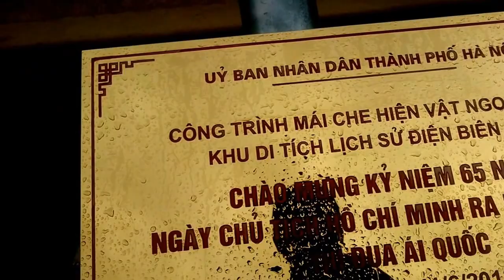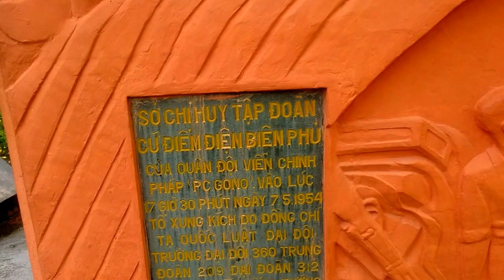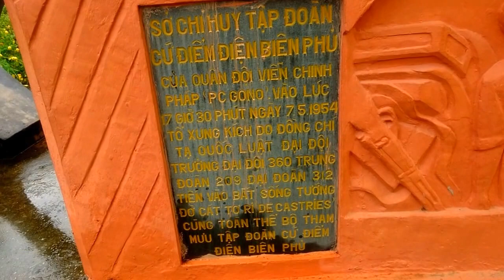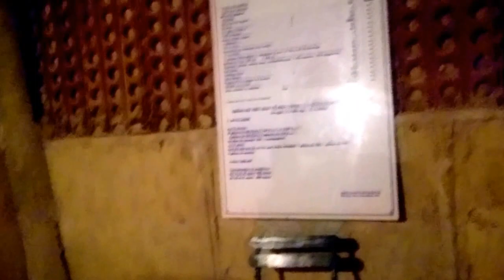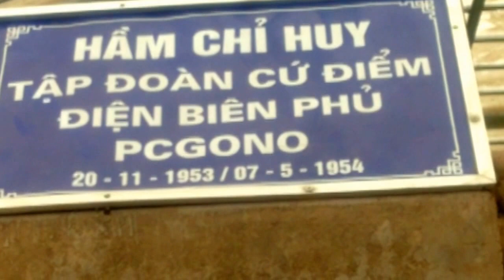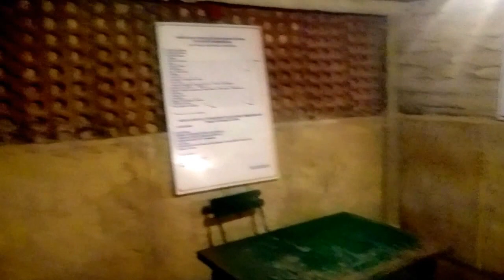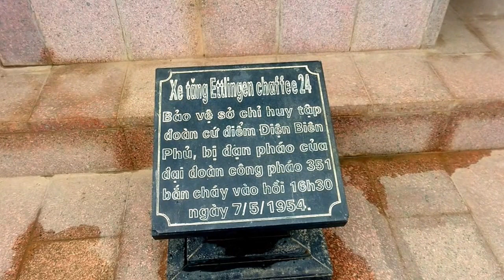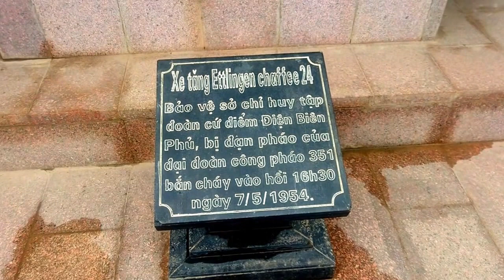233/315. Xuyên Việt : Căn hầm chỉ huy của tướng Christian de Castries - Tp Điện Biên 29/6/2017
Di tích lịch sử : Căn hầm chỉ huy của tướng Christian de Castries - Tp Điện Biên 29/6/2017.